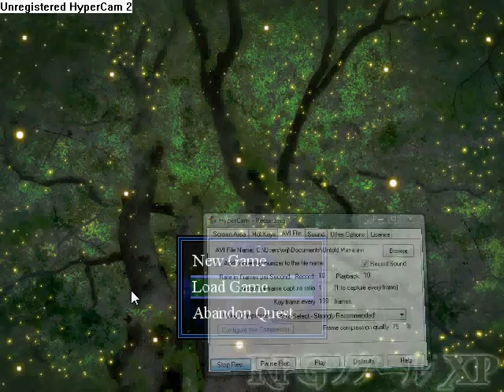Untold Mana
***READ FIRST***
The title for this game isn't fixed yet. I'm probably going to change it.
Yes, I know that the title screen is the original RMXP screen, don't bug me about it.

Anyway, enjoy